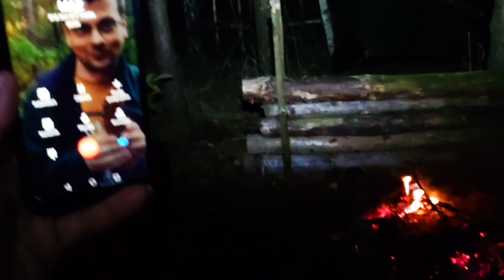PIERWSZA NOCKA SOLO, czy przetrwam ulewną noc w hamaku za 17 zł?😳 Jesienne prace na campie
#112. Z soboty na niedzielę postanowiłam wybrać się na campa i sporo popracować. Jako, że pracy było sporo, to postanowiłam zostać na nockę. Był to zarówno pierwszy biwak w tym miejscu, jak i pierwsza prawdziwa nocka solo. Co udało się zbudować i jak przetrwałam ulewną noc zobaczycie na materiale... serdecznie zapraszam😊